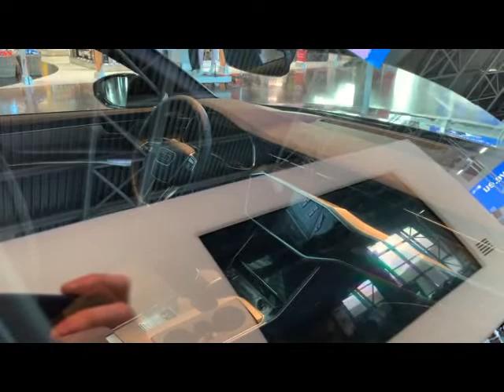Audi A6 Allroad Avant